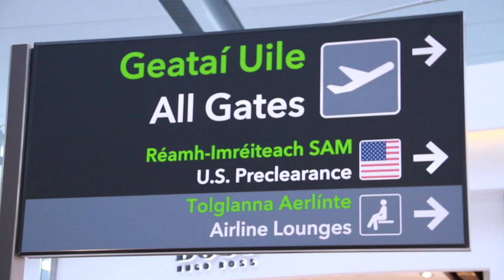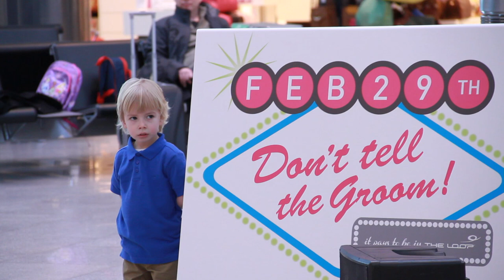Don't Tell The Groom - The Loop, Dublin Airport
It's ladies day at The Loop. Leap Year Proposals, Feb 29th 2012.